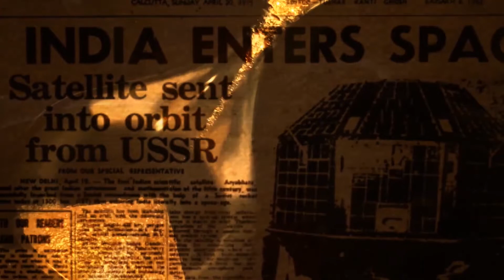ജയൻ്റ് റോബോട്ട് കമോൺ: ഓർമ്മയുണ്ടോ ഈ റോബോട്ടിനെ? | Charithra kauthukangal | Giant Robot | Johny Sokko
The latest edition of Charithra Kauthukangal is a comemmoration of a chartbuster, a Japanese serial that went trending then in the 80s era of Doordarshan : Giant Robot. India Today Malayalam welcome the viewers to reminisce the good old times with Johny Sokko and his giant robot.

മൈ ഡിയർ കുട്ടിച്ചാത്തൻ എന്ന സിനിമയ്ക്കുശേഷം മലയാളക്കരയിലെ ബാല്യങ്ങളെ ഇളക്കിമറിച്ച ഒന്നായിരുന്നു ജയ്ൻ്റ് റോബോട്ട് എന്ന പരമ്പര. മലയാള പരമ്പര അല്ലായിരുന്നിട്ടു കൂടി അന്നുമിന്നും അതിനുള്ള ആരാധാകർ മറ്റൊരു പരമ്പരയ്ക്കും ഉണ്ടായിട്ടില്ല...